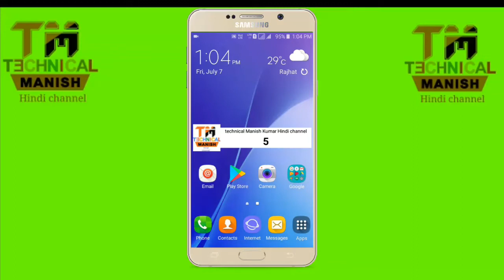Interview coach tejas express indian train simulator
Namskar Dosto Swagat Hai Mere you tube channel me aaj Mai aap ko tejas Express ka interview coach dikhane wala hu
To namskar Dosto mera name mai Manish Kumar aaur aap dekh rahe technical Manish Kumar hindi channel